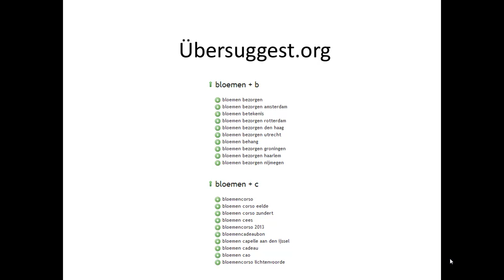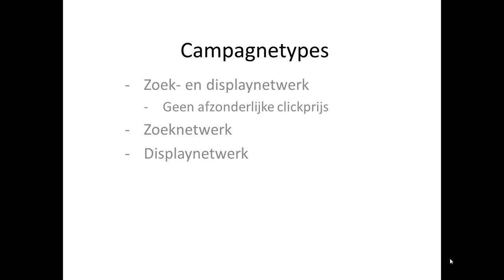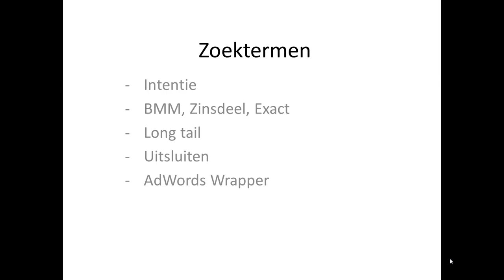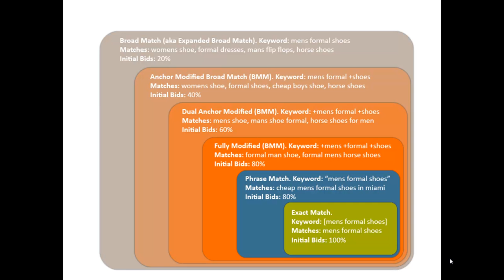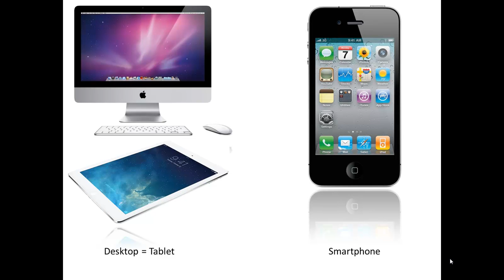Google AdWords Training 2013 - deel 4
Deel 4 van een Google AdWords training. In deze training ontvangt u waardevolle tips en inzichten zodat u optimaal gebruik kunt maken van Google AdWords